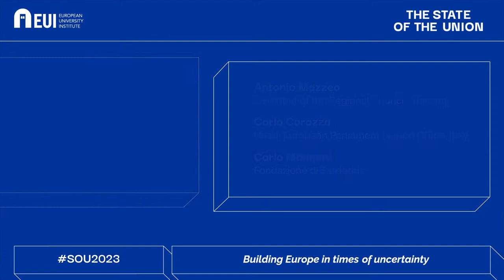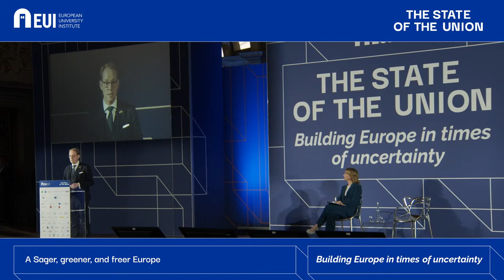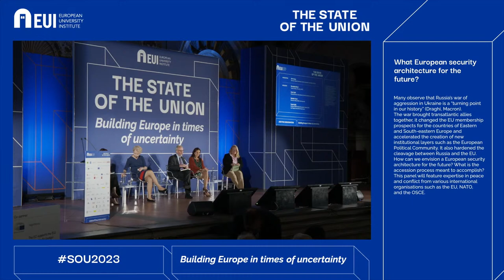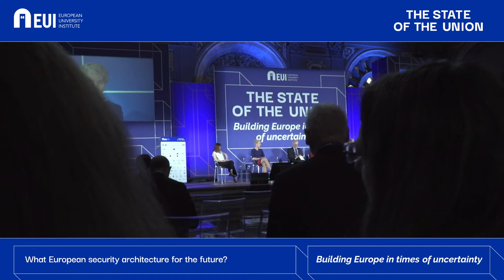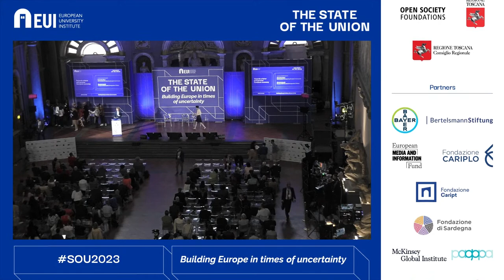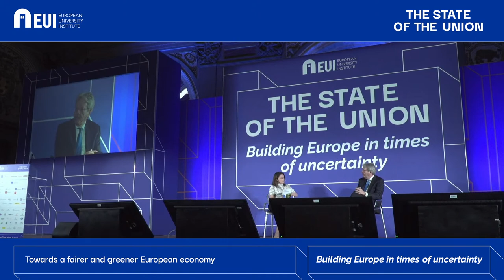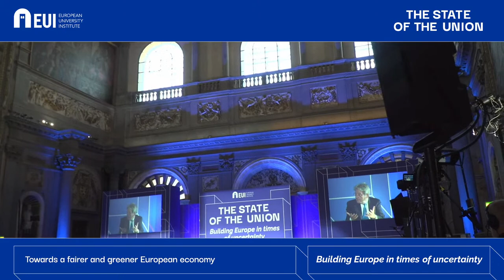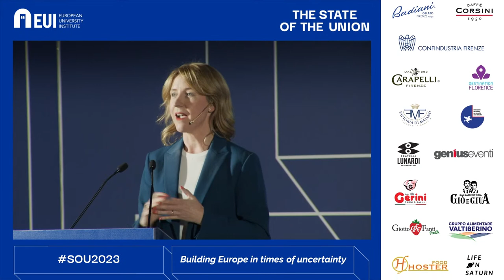5 May - Afternoon • Salone dei Cinquecento – Palazzo Vecchio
00:02:20 - PM Opening: The State of the Union 13th edition
00:09:20 - A Sager, greener, and freer Europe
00:31:03 - What European security architecture for the future?
01:19:50 - Towards a fairer and greener European economy

Title: PM Opening: The State of the Union 13th edition
Time: 00:02:20
Speakers: Antonio Mazzeo, Carlo Corazza

Title: A Sager, greener, and freer Europe
Time: 00:09:20
Moderator: Méabh Mc Mahon
Speakers: Tobias Billström

Title: What European security architecture for the future?
Time: 00:31:03
Moderator: Erik Jones
Speakers: Nathalie Tocci, Kristi Raik, Benedetta Berti, Tuula Yrjölä

Many observe that Russia’s war of aggression in Ukraine is a “turning point in our history” (Draghi, Macron). The war brought transatlantic allies together, it changed the EU membership prospects for the countries of Eastern and South-eastern Europe and accelerated the creation of new institutional layers such as the European Political Community. It also hardened the cleavage between Russia and the EU. How can we envision a European security architecture for the future? What is the accession process meant to accomplish? This panel will feature expertise in peace and conflict from various international organisations such as the EU, NATO, and the OSCE.

Title: Towards a fairer and greener European economy
Time: 01:19:50
Moderator: Suzanne Lynch
Speakers: Paolo Gentiloni